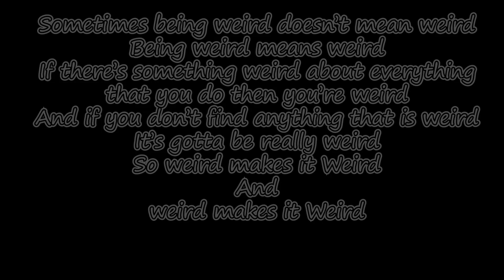It Feels Weird...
Adc with the wisest words!